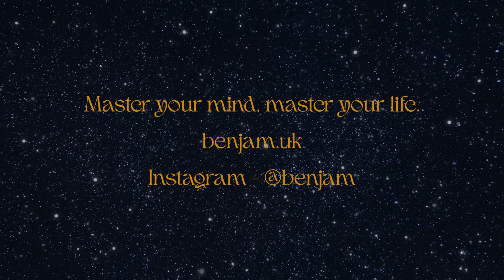How I Got My SELF CONFIDENCE BACK!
This podcast is about my journey with self confidence and how I understand the ego confidence vs. Higher Self of Soul confidence.

Music

My Spotify Playlist with all the vlog music!

FAQs

- What's with this whole spiritual thing? - Listen to my podcast, if you're interested in the story

- Where do you live usually? - Cape Town, South Africa

- What's with the long hair? - It grows when you don't cut it.

- What editing program do you use? - Premier Pro on Mac